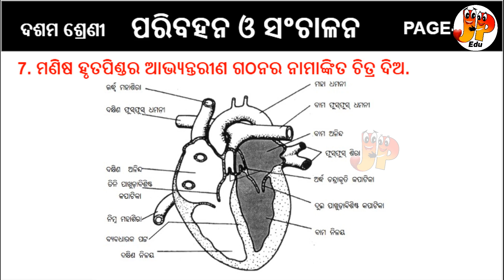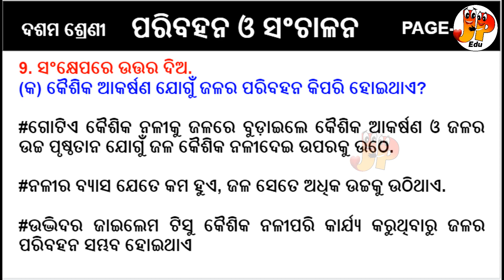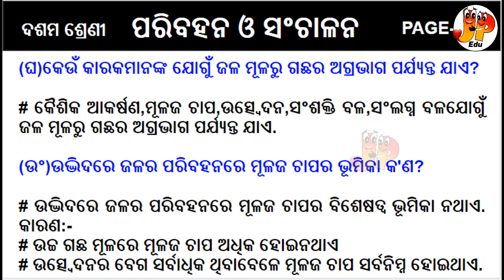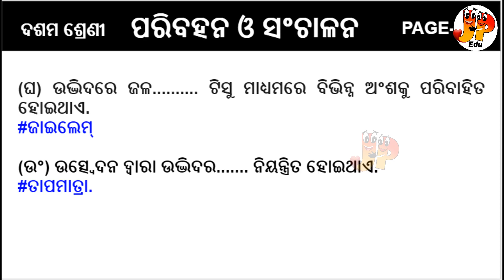Class 10 Question Answer - Paribahana O Sanchalana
Hello student in this episode I have discussed the Question And Answer :

Subject :Life science
Class : 10th
Topic : paribahana o sanchalana

1000Subscriber Class 10#High School#Odia Medium#Onlinecourse#Paribahana Sanchalana#class 10th bse odisha#paribahana o sanchalana 10th class life science 10th class life science chapter 3 JPEdu Paribahana o sanchalana question answer grade 10 life processes class 10 science biology